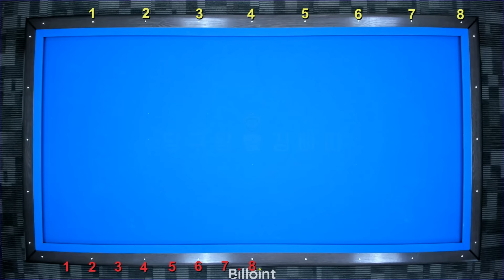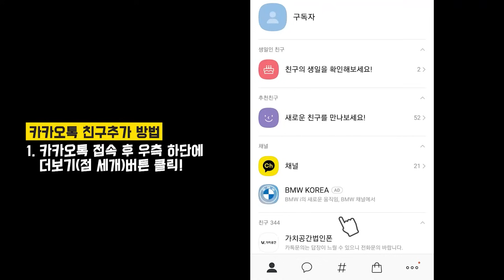옆돌리기에 필수인 볼시스템 통합본! 이제 당구비는 그만~~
볼시스템 1,2,3편의 통합본입니다
여러분들 잊지말고 복습하세요!
옆돌리기에 아주 유용하답니다!

＊아래 영상들도 볼시스템과 함께 보시면  도움이 될껄요?

10. 옆돌리기에 많이 사용되는 로드리게스 시스템 하지만 2쿠션을 보내는 방법은요?

당구레슨 , 당구기초 , 당구
Việt Nam và bi-a tặc

VietnamTrận đấu bi-a giữa